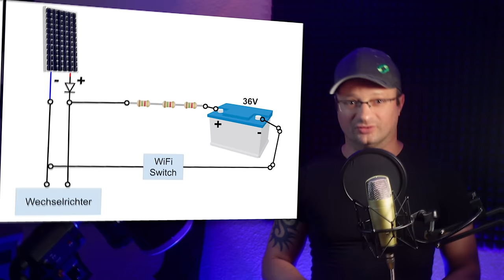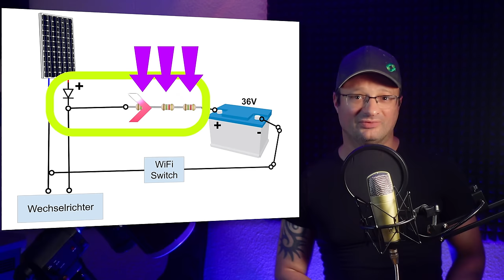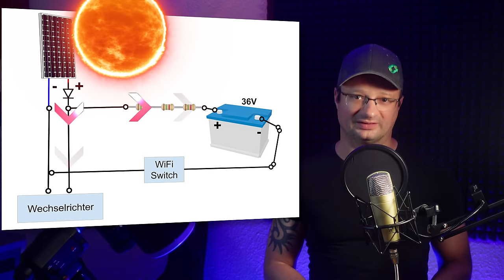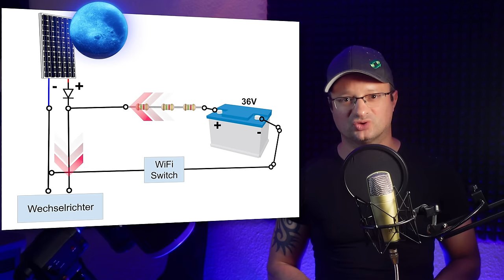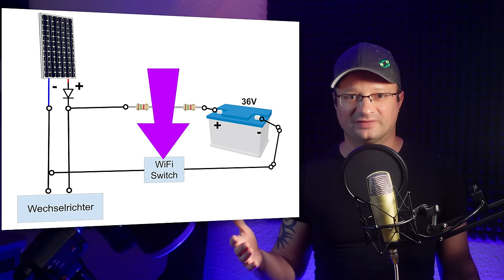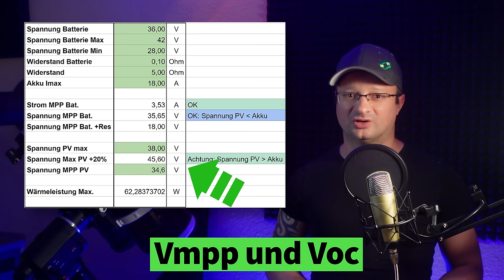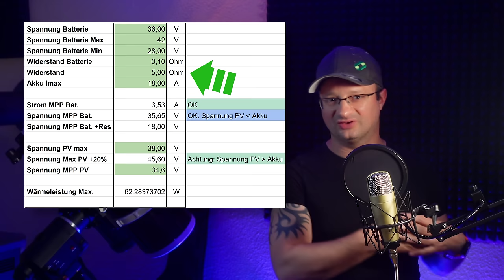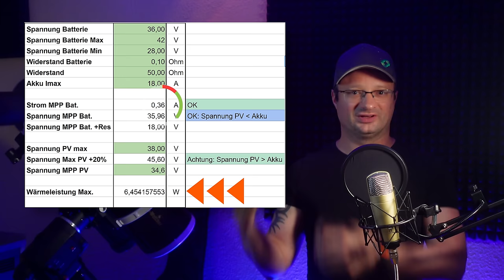Balkonkraftwerk mit AKKU? So günstig wie nie!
So kannst du beliebige Akkus als Solarspeicher für dein Balkonkraftwerk nutzen [Werbung]Holt euch eure persönlichen Daten mit Incogni zurück!
[/Werbung]

Hinweis: Bei BMS mit separaten Ports (Laden und Entladen) bitte darauf achten, dass man diese bei dem System getrennt behandelt. Also nicht den Akku über den Discharge Port laden, je nachdem macht das BMS dann nicht zu.
Zudem bitte die Leitungen absichern, mein Aufbau dient (wie auch im Video erwähnt) nur zum erklären des Prinzips und ist nicht als fertige Schaltung geeignet.

Bitte unterstützt unsere Arbeit finanziell:
Konto: Akkudoktor
IBAN: DE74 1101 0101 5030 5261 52
Solaris Bank

Diode 15A
Y-Stecker (parallel)

~▬▬▬▬▬▬  Team ▬▬▬▬▬~
Kamera: Dr. Andreas Schmitz
Schnitt: Manuel Lieske
Verantwortlicher Redakteur: Dr. Andreas Schmitz
Redaktion:

00:00 - PASSIVER AKKU FÜR DAS BALKONKRAFTWERK
00:40 - DER PLAN - SO FUNKTIONIERT ES
03:21 - TU WAS FÜR DEINE IT SICHERHEIT!
05:06 - DER PLAN - SO FUNKTIONIERT ES
07:09 - TESTAUFBAU UND REALER TEST
11:18 - AUSLEGUNG DER KOMPONENTEN
18:28 - VOR- UND NACHTEILE